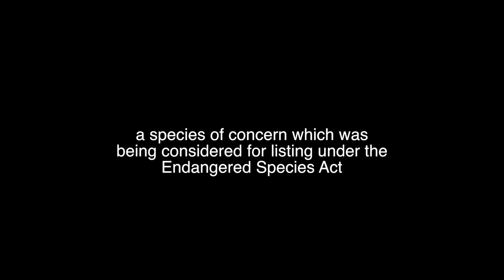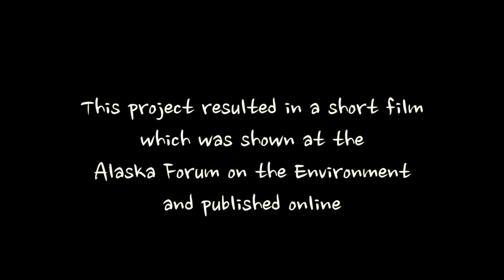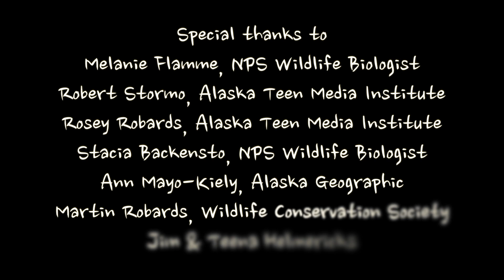Filming Alaska's Yellow Billed Loons: A Youth Experience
During the summer of 2014, as the U.S. Fish & Wildlife Service considered listing the Yellow-billed Loon under the Endangered Species Act, a group of students set out in small airplanes and on foot across the tundra to catch a glimpse of these rare birds. Two teens - Sam Tocktoo of Shishmaref and Sam Bernitz of Anchorage - traveled to Kotzebue and Bering Land Bridge National Preserve to film the birds and the science behind long term monitoring of the species in Alaska. They also interviewed Dr. Angela Matz from U.S. Fish and Wildlife Service in order to understand the listing decision process for the species. The last location for filming, after they picked up one teen from Fairbanks, Andrew Kennedy, was the the homestead of Jim and Teena Helmericks on the Colville River Delta. There, they stayed up late every evening to get close-up video of the majestic loons on the lake near the homestead. This is the story of their filming expedition.